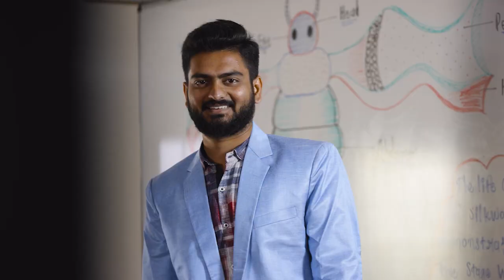Alpha Vidhya Sankul - Boys Unit, Vadal Road Junagadh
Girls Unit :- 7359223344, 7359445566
Admission open